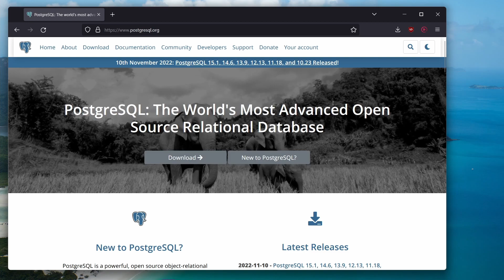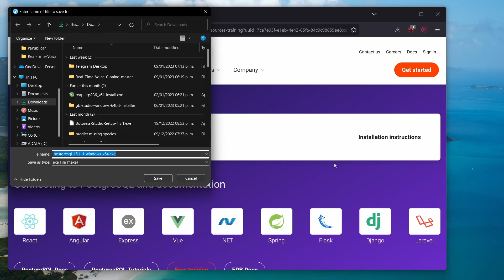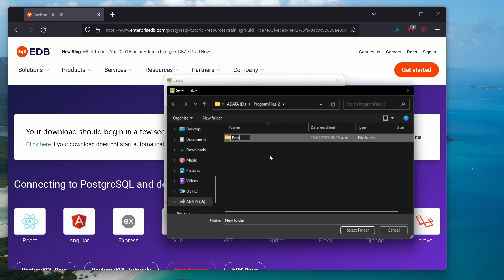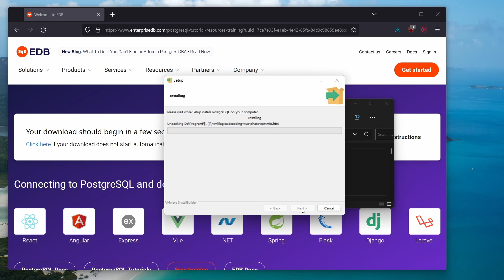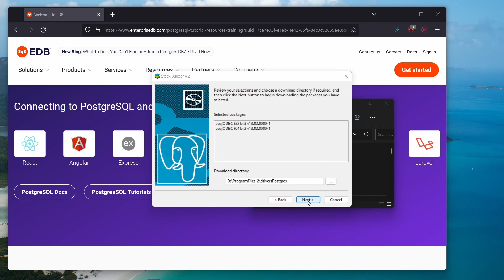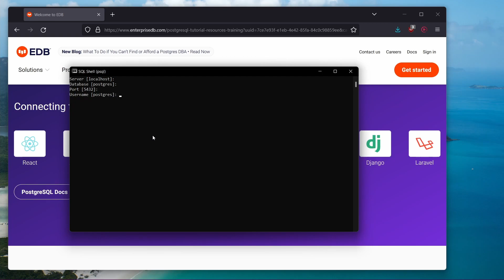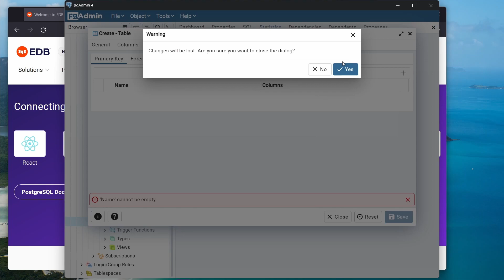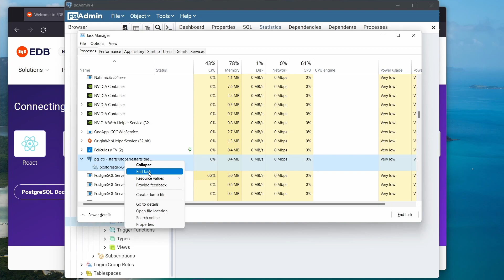Instalar postgreSQL en Windows 11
La base de datos relacional y open-source más avanzada.
En este video te muestro como instalar PostgreSQL junto con un administrador web (pgAdmin) y los conectores para los distintos lenguajes de programación (Java, .NET y otros como Python).

1. La herramienta que utilizo para extraer datos de diversas fuentes
3. Tu sitio web gratuito y sin saber programar
4. Servicio de correo enfocado en la privacidad

No recomiendo cosas que NO he utilizado personalmente :)

Si te gusta me contenido y quieres apoyarme (únicamente si está en tus posibilidades)